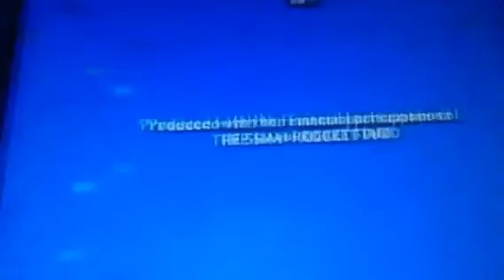Big Star's Little Star Scene 3 End credits